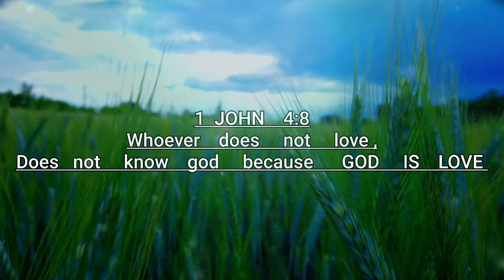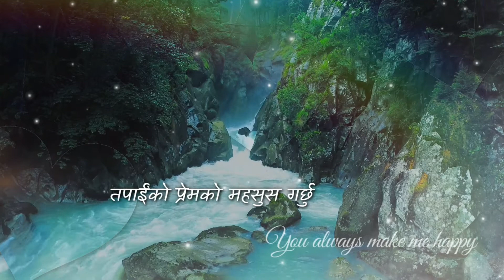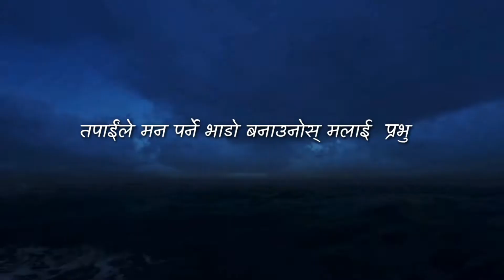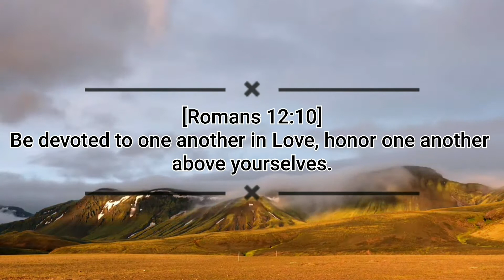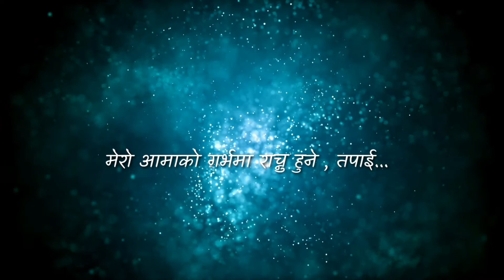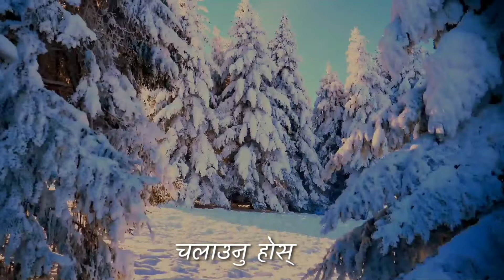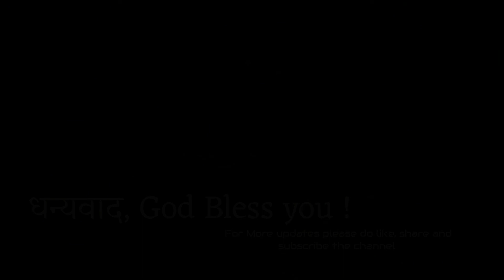jiwanko Goretoma prabhu ||Samir Tiruwa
lyrical part